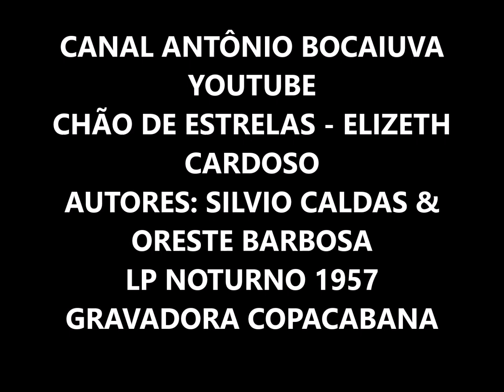CHÃO DE ESTRELAS - ELIZETH CARDOSO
ELIZETH CARDOSO
LP NOTURNO 1957
GRAVADORA COPACABANA
ORQUESTRA COPACABANA E CORO
AUTOR: SÍLVIO CALDAS & ORESTES BARBOSA

CHÃO DE ESTRELAS
(Silvio Caldas – Orestes Barbosa)

Minha vida era um palco iluminado
Eu vivia vestido de dourado
Palhaço das perdidas ilusões
Cheio dos guizos falsos da alegria
Andei cantando a minha fantasia
Entre as palmas febris dos corações

Meu barracão lá no morro do salgueiro
Tinha o cantar alegre de um viveiro
Foste a sonoridade que acabou
E hoje, quando do sol, a claridade
Forra o meu barracão, sinto saudade
Da mulher pomba-rola que voou

Nossas roupas comuns dependuradas
Na corda qual bandeiras agitadas
Pareciam um estranho festival
Festa dos nossos trapos coloridos
A mostrar que nos morros mal vestidos
É sempre feriado nacional

E a porta do barraco era sem trinco
Mas a lua furando nosso zinco
Salpicava de estrelas nosso chão
Tu pisavas nos astros distraída
Sem saber que a ventura desta vida
É a cabrocha, o luar e o violão

OBSERVAÇÃO:
Chão de Estrelas é uma célebre seresta cuja composição ficou a cargo de Orestes Barbosa e Sílvio Caldas no ano de 1937, considerada um clássico da MPB. Elizeth Cardoso tem outra gravação da valsa com Jacob do Bandolim.

1   Na Baixa do Sapateiro (Ary Barroso)
2   Risque (Ary Barroso)
  3   Chove lá fora (Tito Madi)
 4   Molambo    - (Jayme Florence - Augusto Mesquita)
  5   Feitiço da Vila (Vadico - Noel Rosa)
  6   Noturno (Evaldo Ruy - Custódio Mesquita)
  7   Se todos fossem iguais a você   - (Tom Jobim - Vinicius de Moraes)
  8   Chão de estrelas (Silvio Caldas - Orestes Barbosa)
  9   Olhos verdes - (Vicente Paiva)
  10   Promessa   - (Evaldo Ruy - Custódio Mesquita)

ELIZETH CARDOSO – WIKIPEDIA –
Elizeth Moreira Cardoso (Rio de Janeiro, 16 de julho de 1920 — Rio de Janeiro, 7 de maio de 1990) foi uma cantora brasileira. Conhecida como A Divina, Elizeth é considerada uma das maiores intérpretes da música brasileira, além de uma das mais talentosas cantoras de todos os tempos, reverenciada pelo público e pela crítica nacional e internacional. Elizeth Moreira Cardoso nasceu na rua Ceará nº 5, no subúrbio de São Francisco Xavier, próximo ao Morro da Mangueira, em 1920. Vinda de família pobre, tinha o sonho de ser artista, e era levada pelo pai para cantar pelos bairros da Zona Norte carioca, cobrando ingresso (10 tostões) das outras crianças para ouvi-la cantar os sucessos de Vicente Celestino. Seu pai, Jaime Moreira Cardoso, era seresteiro - tocava violão - e levava a filha em suas apresentações.
RHP - Vídeo editado por Antônio Augusto dos Santos, Antônio Bocaiuva ou Antaugsan, sem fins lucrativos ou comerciais. Fotos e imagens da Internet. Bocaiuva, Divinópolis, Minas Gerais. Se alguém, autor ou detentor de direitos autorais sobre a música, julgar-se prejudicado em direitos autorais, favor entrar em contato comigo pelo e-mail que, se for o caso de direito, a música será retirada. Obrigado.  28/11/2023